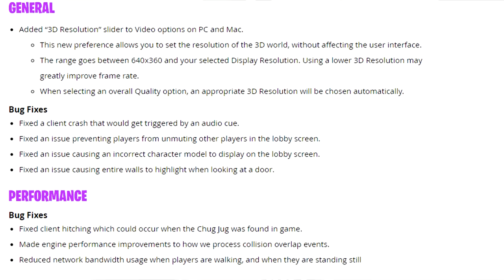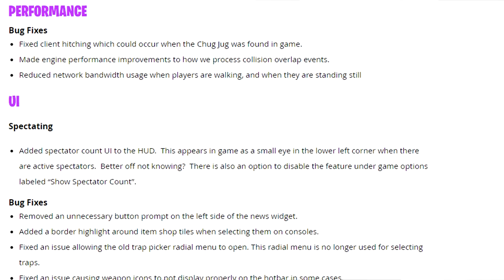NBA 2K18 IS MAKING A MASSIVE MISTAKE THEY CAN'T COME BACK FROM...